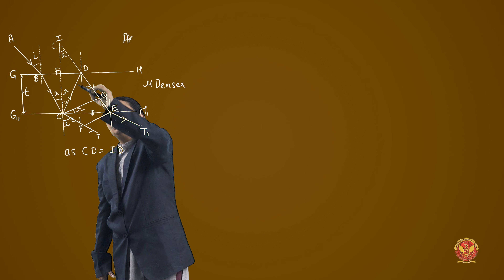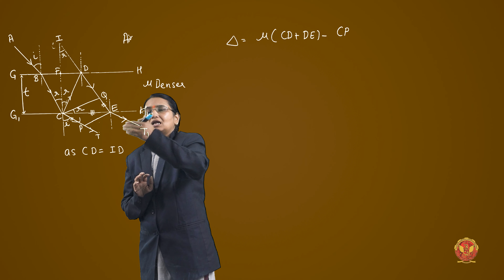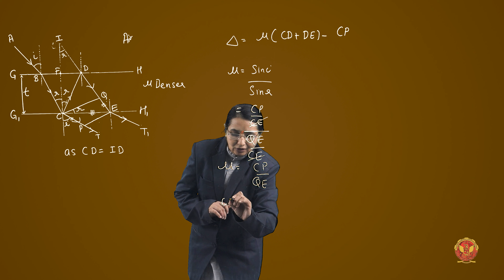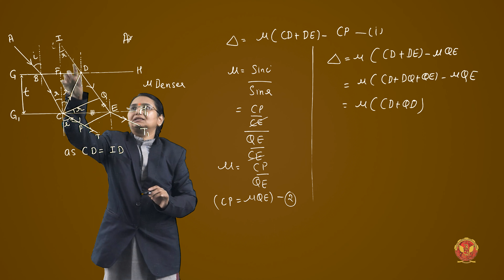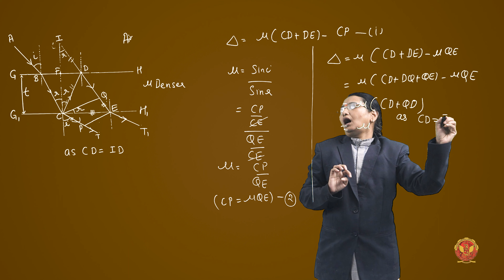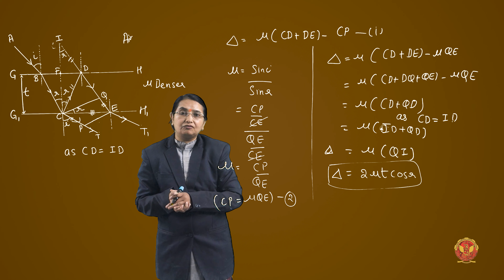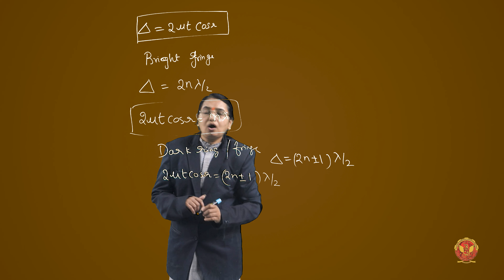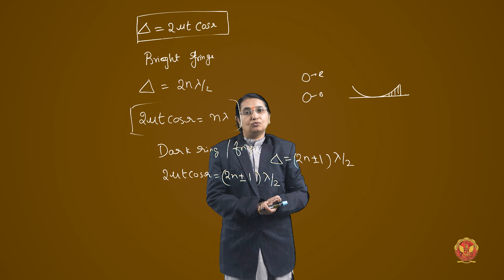2.2.6.2 Interference due to transmitted light | BT201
UNIT 2 | ENGINEERING PHYSICS

2.2.6.2 Interference due to transmitted light

Welcome to our in-depth exploration of Wave Optics! In this educational series, we dive into the fascinating realm of interference, diffraction, and various experiments that unveil the wave-like nature of light.

Unit 2.1: Introduction of Wave Optics
Begin your journey into Wave Optics with a solid foundation. Understand the basic principles and concepts that govern the behavior of light waves.

Unit 2.2: Interference
Delve into the phenomenon of interference, where waves interact to produce patterns of varying intensity.

2.2.1 Huygens’ Principle: Uncover the principle that forms the basis of wave propagation.

2.2.2 Superposition of Waves: Explore how waves combine to create interference patterns.

2.2.3 Interference of Light and its Types: Learn about the different types of interference
phenomena exhibited by light waves.

2.2.4 Young’s Double Slit Experiment: Witness one of the most iconic experiments in physics, demonstrating wave interference.

2.2.5 Displacement of Fringes due to Transparent Thin Sheet: Investigate how thin transparent sheets alter interference patterns.

2.2.6 Interference due to Thin Film: Explore interference patterns caused by thin films, both in reflected and transmitted light.

2.2.7 Interference due to Wedge-shaped Film: Understand the interference effects observed in wedge-shaped films.

2.2.8 Newton’s Ring Experiment: Discover circular interference patterns in Newton’s classic experiment.

2.2.9 Michelson’s Interferometer: Learn about construction, working principles, and types of fringes produced by Michelson's Interferometer.

2.2.10 Diffraction and its Types: Explore Fraunhofer and Fresnel diffraction phenomena.

2.2.11 Fraunhofer Diffraction at Single Slit: Understand diffraction patterns produced by a single slit.

2.2.12 Plane Diffraction Grating: Investigate interference patterns generated by diffraction gratings.

2.2.13 Resolving Power (Rayleigh’s Criterion of Resolution): Learn about the ability of optical systems to distinguish between closely spaced objects.

2.2.14 Resolving Power of a Grating: Calculate the resolving power of a diffraction grating.

Unit 2.3: Numerical based on Interference and Diffraction
Test your understanding with numerical problems based on interference and diffraction phenomena.